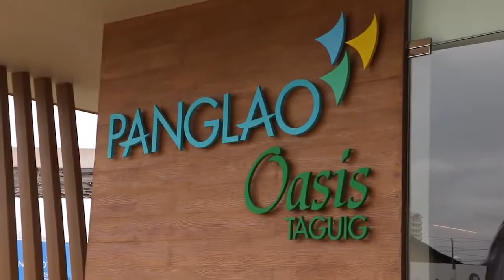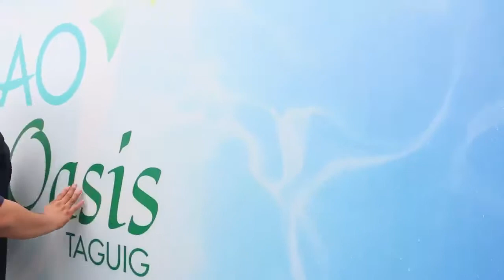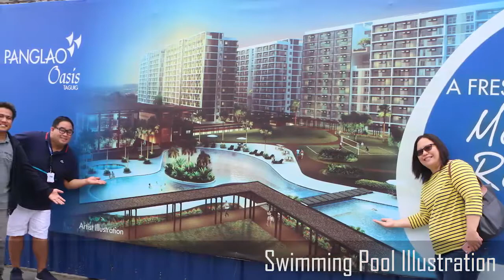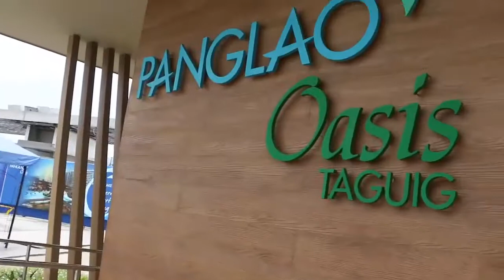panglao oasis filinvest project update 2017